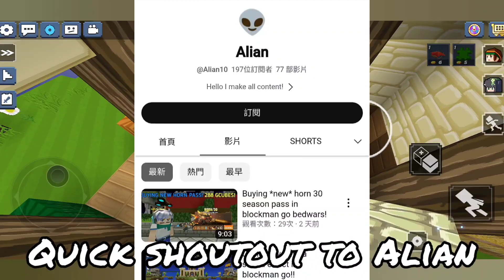1V1 Against High Talent PC Player In Bedwars! [ Blockman Go ]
1V1 With @AnimeWTX1
Shoutout to @Alian10
Hi,